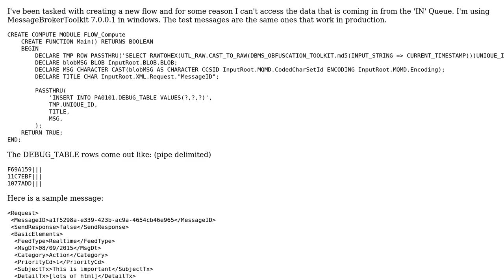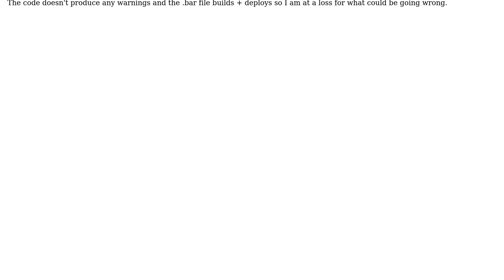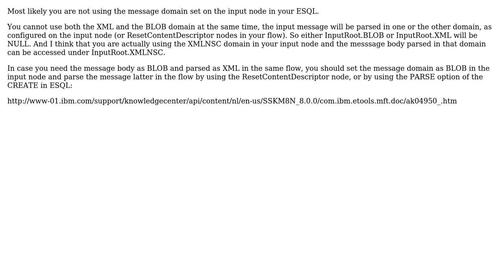InputRoot and InputBody are NULL for MQ ESQL ComputeNode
With thanks & praise to God, and with thanks to the many people who have made this project possible! | Content (except music & images) licensed under CC BY-SA | Music | Images & others | With thanks to user user1958756 user Attila Repasi and the Stack Exchange Network Trademarks are property of their respective owners. You are responsible for your own actions.